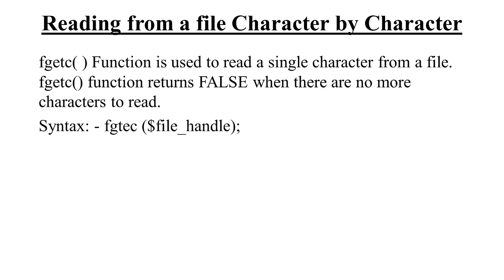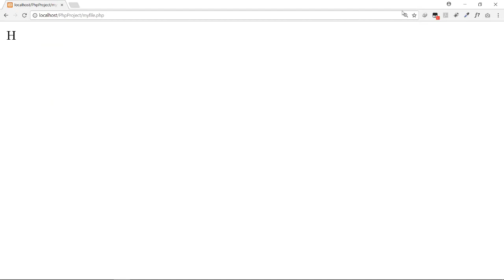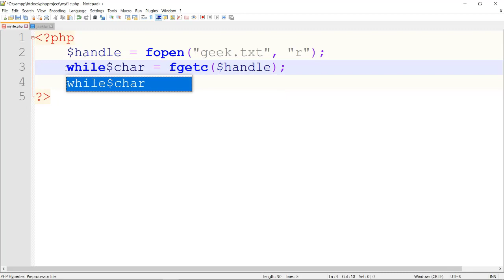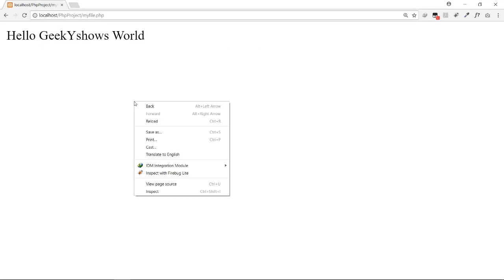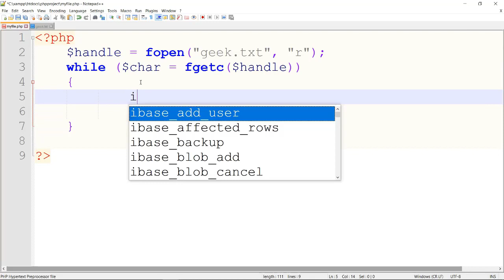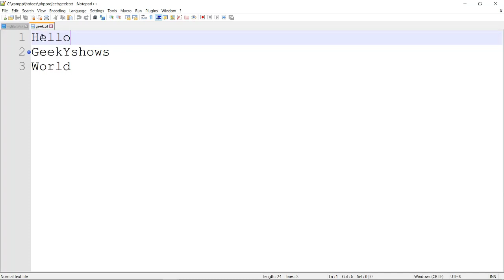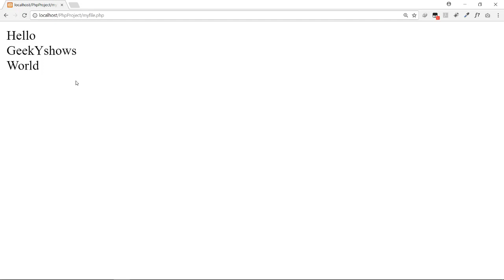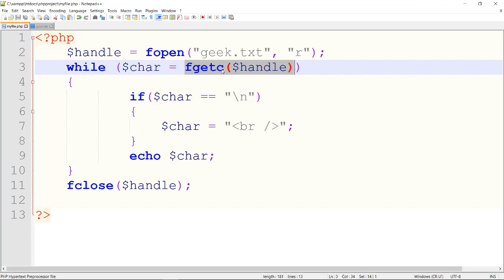Reading a File Character by Character in PHP (Hindi)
Reading a File Character by Character in PHP